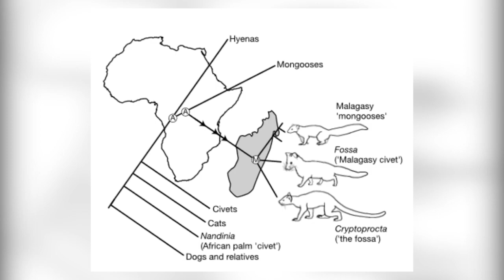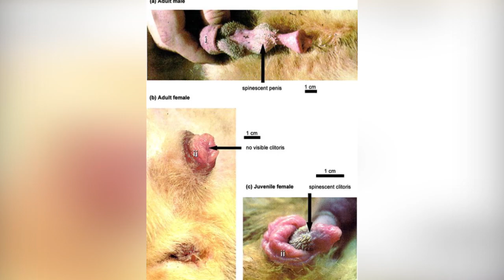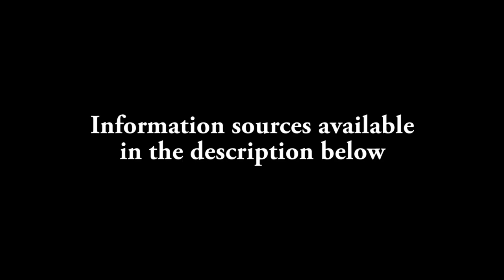Basically... Fossa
If it looks like a cat, sounds like a cat and walks like a cat... Sometimes it's not a cat!

Sources:

Goodman, S. (2009). "Family Eupleridae (Madagascar Carnivores)".